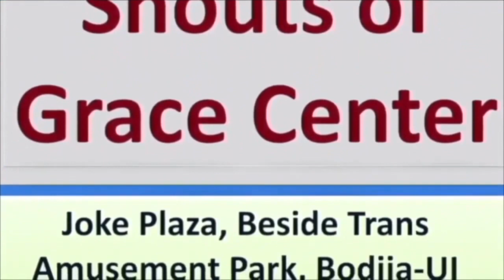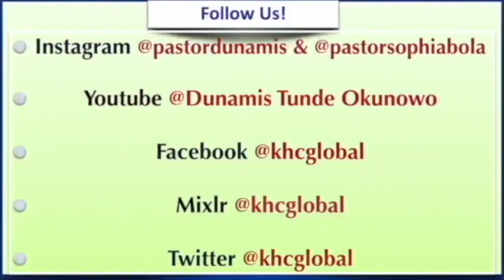My Children Will Fulfil Purpose - Children - February 4th